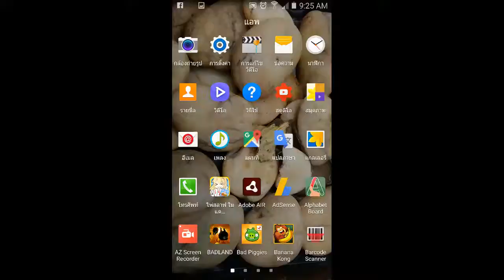จับได้ pokemon go